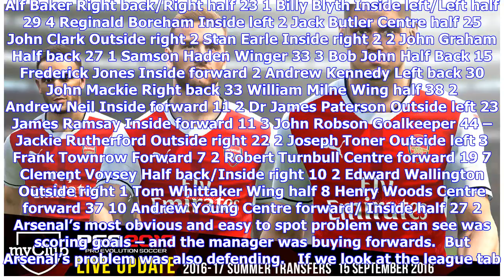Arsenal in the summer: 1924: the tour, and a review of the transfers.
By Tony Attwood For Arsenal the 1924/5 season did not end with the escape from relegation, but instead it had an extension through another tour of Europe – this time to Germany. The group left England on 8 May, but unfortunately we do not have details of the tour beyond the match results and the teams for most games, courtesy of Andy Kelly of TheArsenalHistory.  There is some curious information from Sally Davis concerning this period relating to the Arsenal management, but it is, I think, compl...